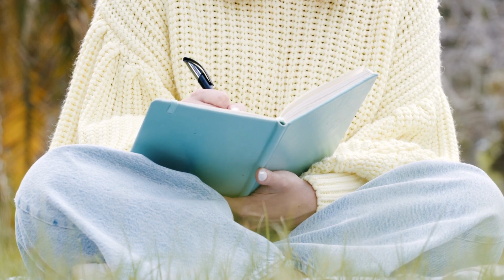5 Tips to Stop Cluttering Your Space // Minimalist Tips and Finance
I used to declutter a closet just to find it (re) cluttered the next month. Why is this happening? I would as myself this a lot! Here are 5 tips for stopping this (re)cluttering process before it begins!